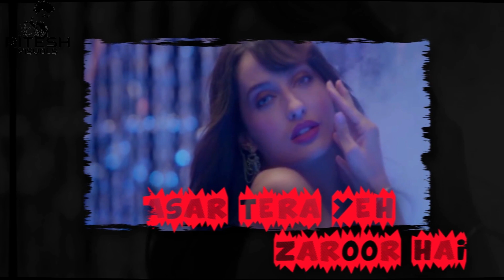Dilbar (2018 Mashup) - DJ Tejas X Ritesh Visuals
Agar aap ko Pasand aati hai yeh video please share Kare aur like kare aur comment kare